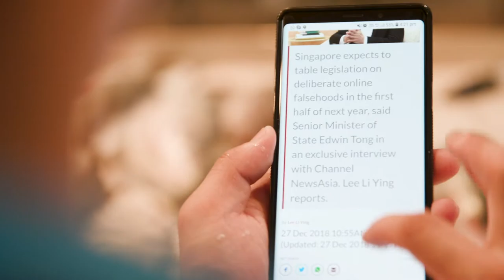POFMA: Criticisms and online falsehoods - what's the difference?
Protection from Online Falsehoods and Manipulation Act:

Do you know the difference between criticisms and online falsehoods?